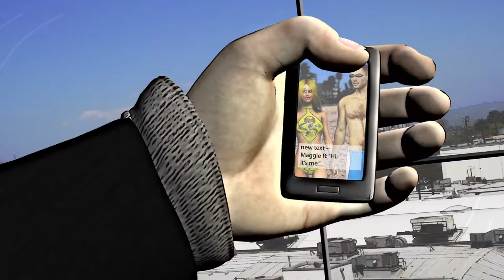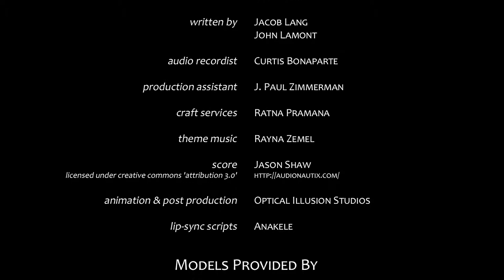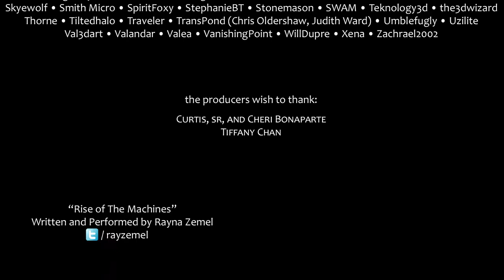Harpies: Volume 1 (Pilot)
Maggie Rice (Bonnie Gordon) and Charles Amos (Kris Kjornes) have discovered a new technology that will radically change the way humans interface with computers. But when pressure comes from down from corporate high ups, decisions are made that will radically change their lives forever.

JTL2.net presents a new motion comic web series from Optical Illusion Studios: a high concept superhero adventure blending science fiction and fantasy into a 24-esq political thriller.

Cast & Crew:
Erin Rice: Aria Noelle Curzon
Charles Amos: Kris Kjornes
Maggie Rice: Bonnie Gordon
Priest: Kai Cofer

Director: Jacob Lang
Producers: Aria Noelle Curzon, John Lamont
Writers: Jacob Lang, John Lamont
Audio Recordist: Curtis Boneparte
Theme Music: Rayna Zemel